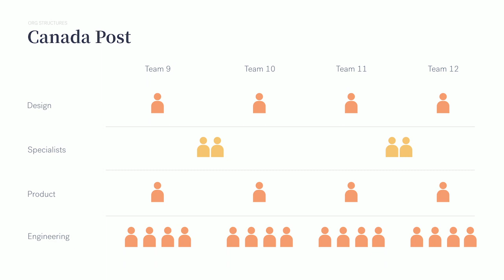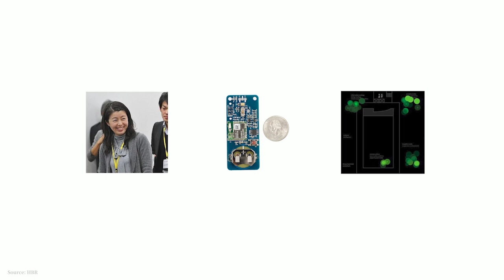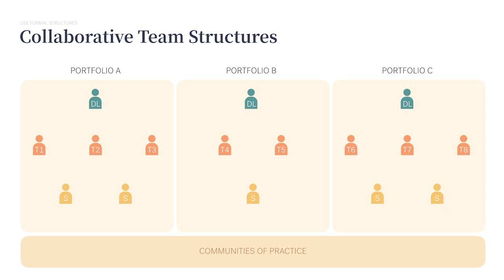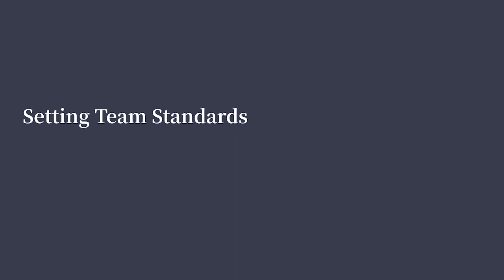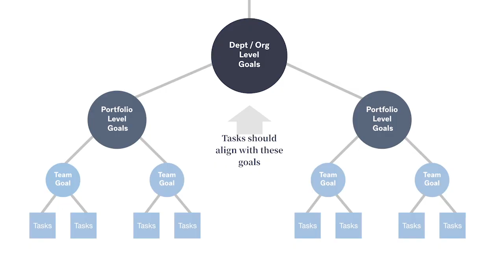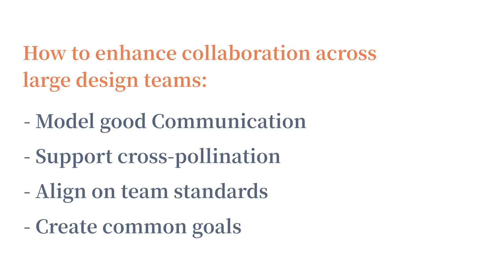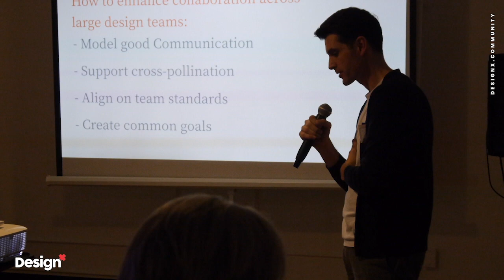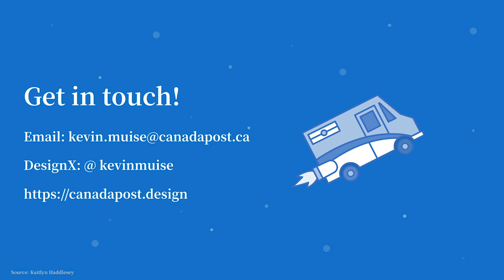Kevin Muise, Canada Post - Cross Functional Design Collaboration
Speaker: Kevin Muise, Director of UX & Design, Canada Post

Kevin has been practicing design for over a decade, working in such diverse roles as graphic design, information architecture, user research and interaction design. With expertise in user-centered design, usability testing, analytics, and cross channel product design, he brings a variety of skills to the projects I lead.

Kevin holds a Master of Arts in Interactive Arts and Technology from Simon Fraser University and a Bachelor of Design Honours Degree from York University.

Event: DesignX Toronto, January 2019

Venue: Playground inc, 119 Spadina Ave.

Video Credit: Akshay Chauhan

About Us:
DesignX is Canada's leading UX & Design community with a focus on the intersection of design, business, and technology.